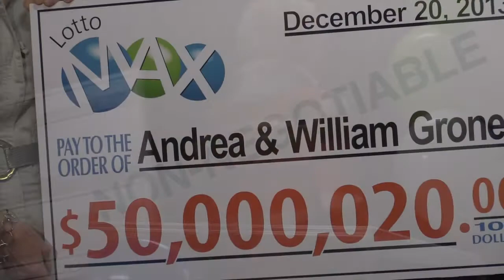$50 million lottery winners are going to take it easy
Edmonton residents Andrea and William Groner, winners of the previously unclaimed $50 million Lotto Max lottery, are going to continue to live normal lives. Video by Mack Lamoureux, Edmonton Journal.